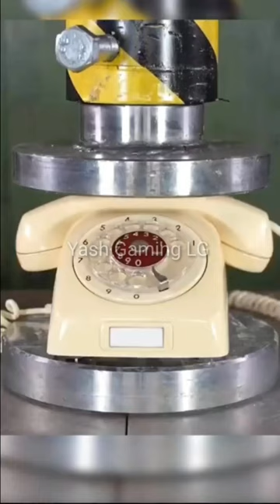Satisfying Hydraulic Press Vs Telephone ☎️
Satisfying Hydraulic Press Vs Telephone ☎️Satisfying Hydraulic Press Videos
Top 100 Best Hydraulic Press Moments VOL 6 | Satisfying Crushing Compilation
Top Satisfying Hydraulic Press Moments WORM EDITION | VOL1
Shredding Stress Ball!
Experiment: Many Different Things in Deep Under Ground
💥ТОП ОГРОМНАЯ ПЕТАРДА TNT в НОРЕ🕳️ | TNT vs Hole ☠️
🔥🚀🚀Match Volcano Eruption Video Match Chain Reaction Space Rocket Domino Experiment Sparklers Car
TOP 50 BEST ITEMS UNDER HYDRAULIC PRESS, COMPILATION
EXPERIMENT: COCA COLA AND MENTOS
Xoong bật lửa sưu tập, 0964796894
MM2 Pastebin Script 2022 Ez Level Up KRNL
Matches Ball vs Aquarium First Meet DIY Experiment
🌋🚀 Amazing 50,000 Matches Powered Jet Truck
Faça um incrível caminhão Pepsi com latas de alumínio e motor DC. 🚛
Top 100 Best Hydraulic Press Moments VOL 5 | Satisfying Crushing Compilation
TOP 100 BEST ITEMS UNDER HYDRAULIC PRESS
4 Best Match Stick Powered Cardboard Jet Experiment
Корсар 50000 В Колодце☢️ Corsair 50000 In The Well Among Us
CHAINSAW vs PEPSI TEST
EXPERIMENT Glowing 1000 degree KNIFE VS LIGHTER
Experiment: Sportbike vs Streetbike
Matchstick Chain Reaction Domino vs Diwali Rocket Crackers Amazing Experiment😨...
Water Balloons in SLOW MO
EXPERIMENT : Dropping Down From 100ft
HANDMADE GIANT MATCHBOX THAT CAN BE USED
Blender VS Firecrackers
15000 Wali Ladi Ek Sath | Longest Mirchi Bomb 😍
🌋 MATCH VOLCANO 🚀 (matches facing outwards)
I Built The Largest MATCHBOX Domino
EXPERIMENT : How To Open Safe Without Key?
EXPERIMENT: LAVA vs FISH
atomic Bomb xploded test#youtubeshorts#titeniumarmy#mr.indian heker
Most Satisfying Pot Crush Ever | Satisfied Crush
Liebherr LB 24 and LB 28 installing seacant pile wall using segmental casing
Making the World's Deadliest Popsicle
XXL Polenböller Compilation TheOftler
Vaporizing chicken in acid
EXPERIMENT GUN vs COCA COLA
Marble Run Race ASMR Pista de Madera y un Camión Minero | Carrera de Canicas #5
Bois D'Arc Full Gameplay Walkthrough
Making a Paper Airplane
FAST SHREDDER VS COCA COLA! AMAZING EXPERIMENT!
LASER BURNS a GIANT BALLОN ОRBEEZ - EXPERIMENT!
EXPERIMENT Glowing 1000 degree METAL BALL vs JELLY
Polenböller & Belgienböller & Tschechenböller & Italienböller & Deutschlandböller
DIWALI FIRECRACKERS TESTING | CRACKERS VIDEO | DIWALI KE PATAKHE | DIWALI STASH | CRACKERS TESTING
EXPERİMENT: BIG COCA COLA and MENTOS !
EXPERIMENT: Rocket VS Watermelon
How to make Butyric Acid (Smell of Vomit) - Oxidation Method
EXPERIMENT: Most Powerful Laser VS Stretch Armstrong
Top 100 Best Hydraulic Press Moments | Satisfying Crushing Compilation
Top 100 Best Hydraulic Press Moments VOL 4 | Satisfying Crushing Compilation
Top 100 Best Hydraulic Press Moments ASMR VERSION | PURE SOUND | Satisfying Crushing Compilation
Los 100 mejores momentos de la prensa hidráulica
Hydraulic Press Vs Pizza 🍕
Top 100 Best Hydraulic Press Moments VOL 2 | Satisfying Crushing Compilation
HYDRAULIC PRESS VS STRONG OBJECTS, COMPILATION OF THE BEST MOMENTS
*NEW* 100 ITEMS vs HYDRAULIC PRESS! (Oddly Satisfying Moments!)
Satisfying Video [ HYDRAULIC PRESS 100 TON ] - PRIDE'S COMPILATION
Satisfying Hydraulic Press Vs Nutella
HYDRAULIC PRESS VS METAL AND PLASTIC BOTTLES | BEST SATISFYING CRUSHING
Top 100 Best Hydraulic Press Moments VOL 3 | Satisfying Crushing Compilation
Satisfying Hydraulic Press Videos
100 TON PRESS VS CO2 CARTRIGE ❗
More Than100 Best Hydraulic Press Moments , Oddly Satisfying!
Satisfying Hydraulic Press Vs Ball ⚽️🏀
tractor
jcb
akkad bakkad
bangla cartoon
कार्टून
bacchon wali bhoot
bhaiya mujhe
cartoon cartoon
cartoon dikhaiye
dj songs
dj wale
game lagaiye
hasbi rabbi jallallah maafi
jena
kalai
manipuri song
papa poem
short video
tip tip
tractor ka video dikhao
traktor dj
टिक टॉक
ट्रॅक्टर
ઢબુડી
100 layers food challenge
12 ladke song
12 ladki ke sath
123 go
2000 baba jindabad
5 minute crafts for school supplies
acche acche like
achha achha video dijiye
actor
adani in aap ki adalat
ali mola ali status
amazing video
amir aur garib
amitokosita
army bharti
army ke gane
asmr eating ice cream
attitude status
atul
babu
babu bhaiya ki video
baby car
bacchon ki
jums
mukbang
chiu em hong
short video
shorts
עוגה עוגה
bhoot
bhuter cartoon
big buck bunny
cgg
chhotu dada
classic mini food
con cá
con vịt
funny videos
kabir
lipstick
maggi
mbappe
platter
sad song
trampoline
мам
чача
2022 new song
404
5 minute crafts
a leyli leyli
aaj tak live
aalu kachalu beta
abcd
achyutha videos
aeroplane
alejo
ali baba'nın çiftliği var
ali sürücü
ali uras ömer kayra hasta oldu
animales dando vueltas
araba oyunları
are you
arun karthik
asmr food
auchan
aya aya